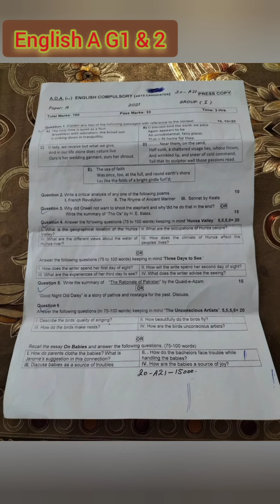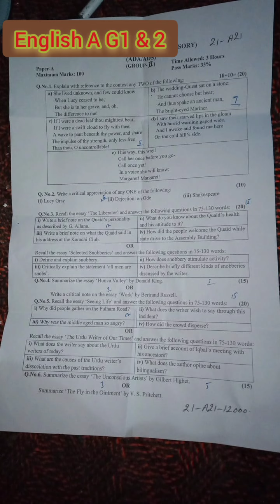Bzu Multan ADA BA English Paper Annual 2021 Group 1&2 dated 21.12.21